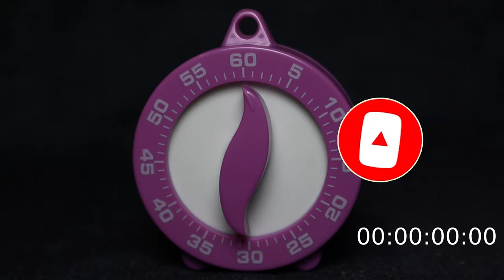Timer 15 secondi meccanico/digitale con suono reale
Timer su

Quindici secondi di timer virtuale analogico ad ingranaggi con il suo bel ticchettio e scampanellare, ma rigorosamente sincronizzato ad un timer digitale al decimo di secondo.